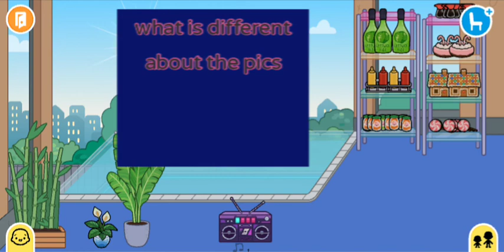what is different about the pics